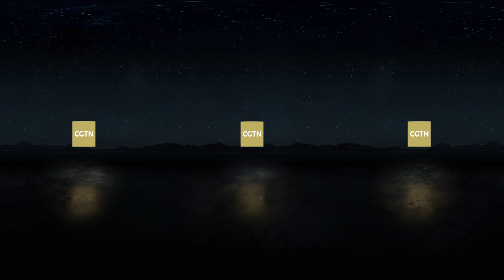A day with orphaned wild elephant Xiaoqiang in China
Xiaoqiang is one of the orphaned elephants. He was found at about 8 to 10 months old near the edge of a small river close to the nature reserve on May 10, 2015.

The animal tried to join three separate wild elephant herds, but they did not accept him. He swims alone on the reserve and eats grass and rubbish.

On July 19, the reserve monitors noticed that Xiaoqiang looked thin and unhealthy. They later found plastics and parasites in his feces. He was seriously in need of assistance. After some tests, they decided to rescue the animal.

At present, Xiaoqiang is receiving treatment at the rescue center where his health has already begun to improve.